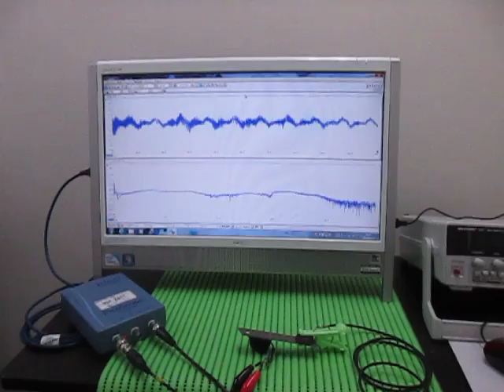オリジナル超音波実験：超音波テスター Ultrasonic tester